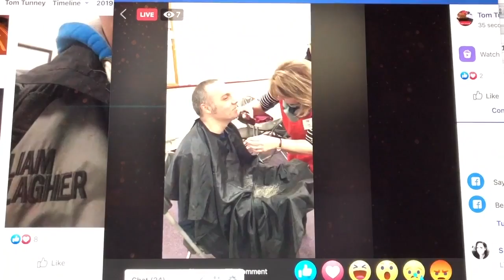Tom's Bin The Beard For The Soup Kitchen - 21/11/2019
Sound Engineer, Tom Tunney, had his trademark 16-year-old "goatee" shaved off to raise funds for the great work of Newbury Soup Kitchen, where he is a volunteer.
(Tom supports The Official International Queen Fan Club.)

WELL DONE, TOM.  A great cause.
Posted by Jen
Donations welcome to help Newbury Soup Kitchen keep their work going over the cold winter nights ahead